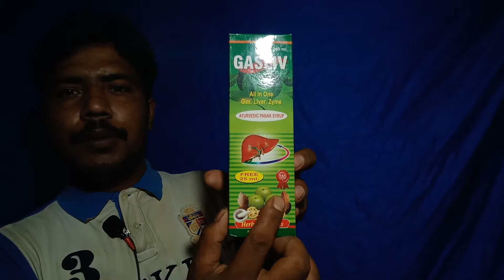Gasliv tonic Ayurvedic medicine review Bangla tips....